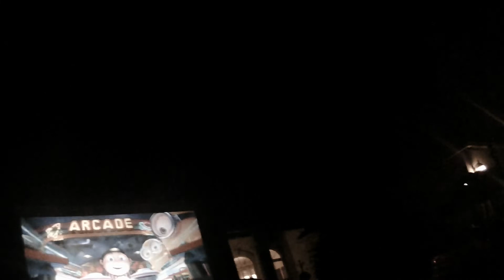Alexa Tha Flexa Birthday Party OUTDOOR HOME THEATER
Happy Birthday Alexa !! And much many more to come.  7 like the sun , 10 like the wind, around the world and back again.

And many more on channel 4
And a really mean lady on Channel 80
And scooby doo on channel 2
Get more cake on channel 8